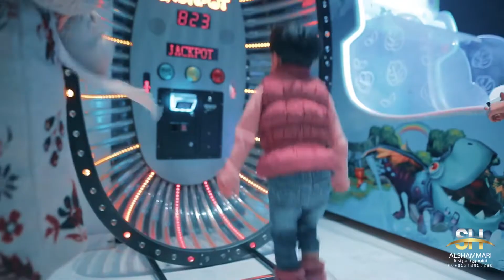حليمة بولند في منتجع ارض الاساطير the land of legends انطاليا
تشرفت شركة الشمري للسياحة بتنظيم رحلة الإعلامية الكويتية حليمة بولند
شركه الشمري للسياحة في انطاليا تركيا
 لحجوزاتكم وتساب
حجوزات منتجعات و فنادق
سيارات بسواقين يتكلمون العربيه
استقبال في كافه مطار تركيا
حجوزات في كل فنادق انطاليا اسطنبول طرابزون بودروم
نحن شركه سياحيه مسجله بوزاره السياحيه التركيه

للحجز :  وتس اب - ارض الاساطير في انطاليا - منتجع ارض الاساطير - منتجعات انطاليا - لاند اوف ليجند - لاند اوف ليجندز - ALSHAMMARI AGENCY - شركة الشمري للسياحة في انطاليا - حجوزات منتجعات في انطاليا - ارخص الاسعار لارض الاساطير في انطاليا - ارض الاساطير بوكينج - عروض سياحية على ارض الاساطير
ارض الاساطير -لاند اوف ليجيند - لاند اوف ليجند - لاند اوف ليجندز - land of legends
ديزني لاند انطاليا

ايش هالمكان يا جوان وليليان ؟؟!! أرض الأساطير The Land of legends
أرض الأساطير في انطاليا - The Land of Legends مدينة ترفيهية مكتمله للعائلة
Legends of Aqua Waterpark, The Land of Legends, Antalya, Turkey
كل ماتريد معرفته عن منتجع ارض الأساطير
تغطية منتجع ارض الاساطير The land of legends فلوق
أروع فنادق أنطاليا - أفضل 10 أروع فنادق أنطاليا ارض الاساطير انطاليا

منتجعات انطاليا
فنادق انطاليا
كود مطار انطاليا
انطاليا سياحة
ارض الاساطير انطاليا
اين تقع انطاليا
صور انطاليا
مدينة انطاليا
شلالات انطاليا

انطاليا
انطاليا التركية
انطاليا التركية السياحية
انطاليا تركيا
انطاليا في تركيا
انطاليا ارض الاساطير
انطاليا منتجعات
انطاليا لارا
انطاليا الانيا
انطاليا سياحة
انطاليا 2020
انطاليا في الشتاء
انطاليا المدينة القديمة
انطاليا جنة الارض

انطاليا
انطاليا لارا
انطاليا هومز
انطاليا 2020
انطاليا سياحة 2020
انطاليا في الشتاء
انطاليا المسافرون العرب

the land of legends

the land of legends fiyat
the land of legends theme & aquapark